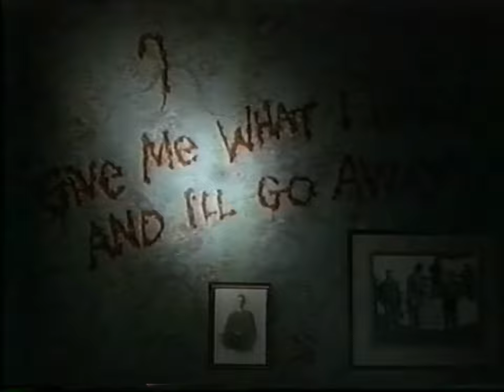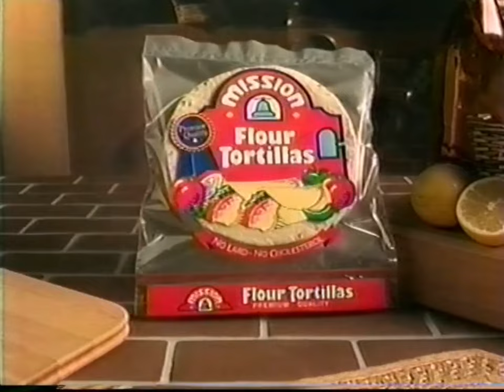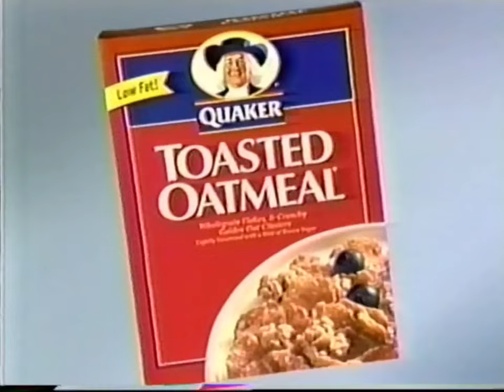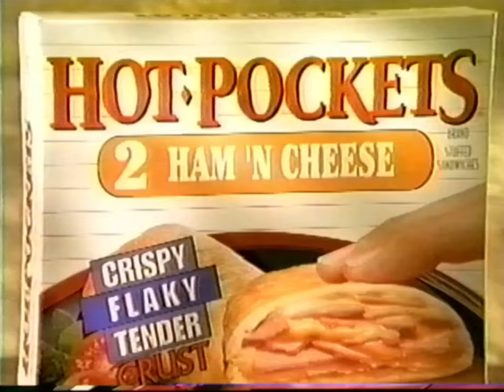KABC ABC 7: January 19, 1999 Commercial Break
During "Jeopardy!" (Alex Trebek's Era)